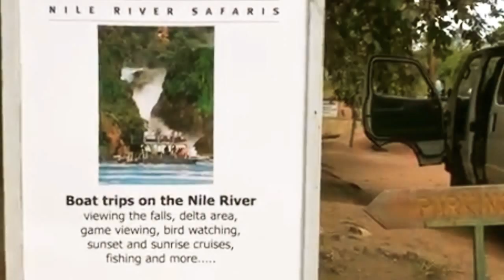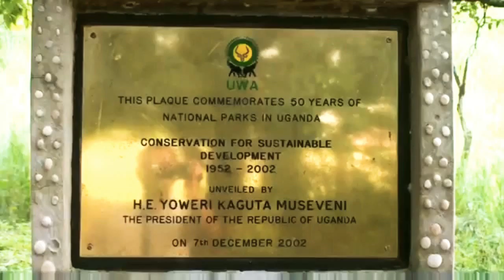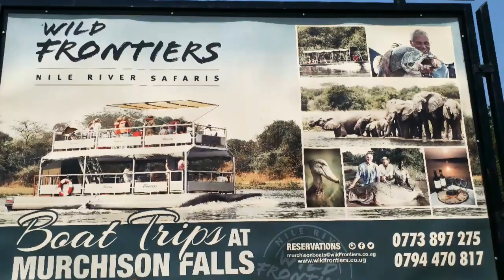African Jungle Safari/Queen Elizabeth National Park/.தமிழ் /Thrilled Experience with Family